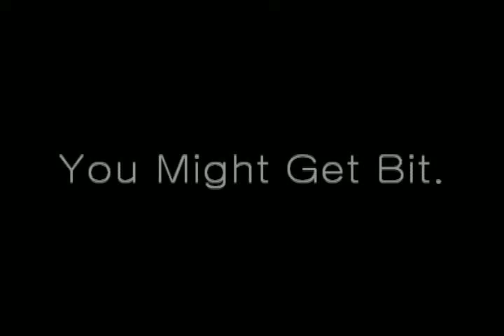Grand Canyon Rock Squirrels.avi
A short video explaining the dangers of feeding Rock Squirrels at Grand Canyon. Rock Squirrels bite tourists daily. Tourists feed them because they are cute and fuzzy...but they bite and carry some diseases that should be of concern to people. Keep Wildlife wild. Do NOT feed the animals.